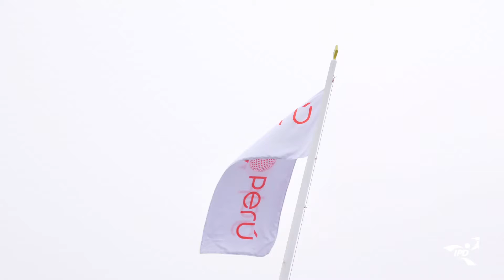Nuevo Centro de Entrenamiento en Cancha Pública de Golf en San Bartolo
holaesungusto.- El Instituto Peruano del Deporte y la Federación Peruana de Golf inauguraron este viernes 11 de junio, el nuevo Centro de Entrenamiento en la Cancha Pública de Golf en San Bartolo, al sur de Lima.
Este Centro de entrenamiento que cuenta con un simulador profesional (Trackman 4 Nueva Generación) que resalta, la distancia, el golpe, potencia ante un disparo de un golfista frente a un ecran, permite resolver situaciones de juego con ayuda de la tecnología y modernidad.
El Trackman 4 New Generation cuenta con un radar (utilizado en el seguimiento de misiles) que permite a los deportistas y la Unidad Técnica tener un seguimiento exacto de los progresos de los golfistas nacionales.
VIDEO POR OFICINA DE INFORMACIÓN Y COMUNICACIONES DEL IPD